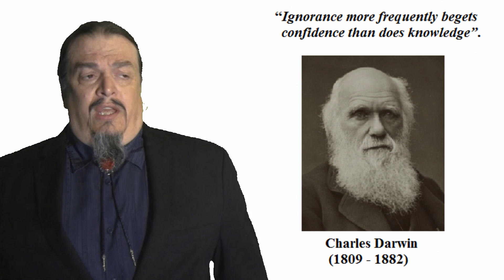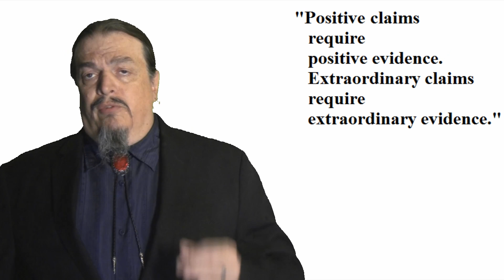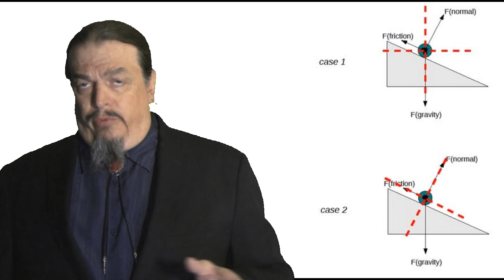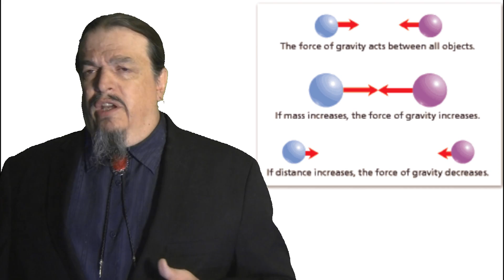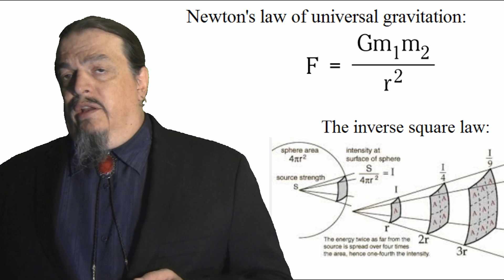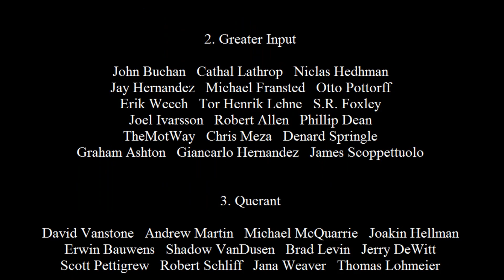HS Nature of Science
This 4th video in our series is the last introduction to the scientific method.  This one focuses on the difference between theories and laws, hypotheses and theory, and what the word, 'theory' really means.